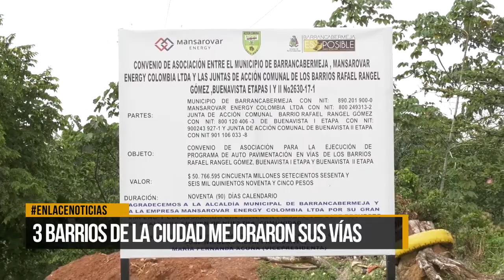3 barrios de la ciudad mejoraron sus vías